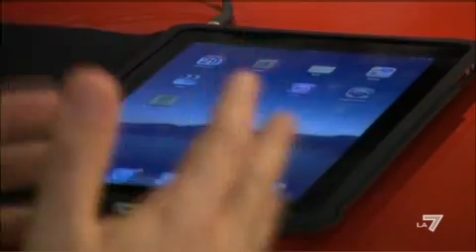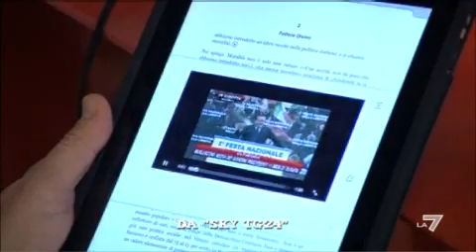LE INVASIONI BARBARICHE - L'INTERVISTA A BEPPE SEVERGNINI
Perché Berlusconi continua a vincere? Severgnini, con il suo libro "La pancia degli italiani. Berlusconi spiegato ai posteri", prova a darne una spiegazione. Tutte le interviste di Daria su